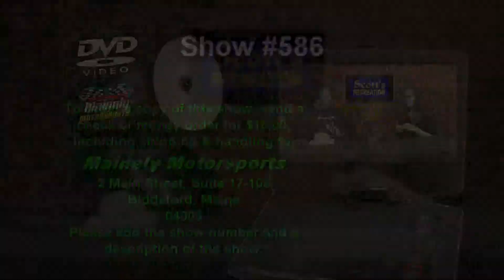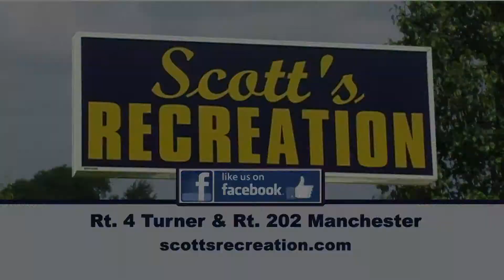Mainely Motorsports TV - September 14, 2018 - Show - #586